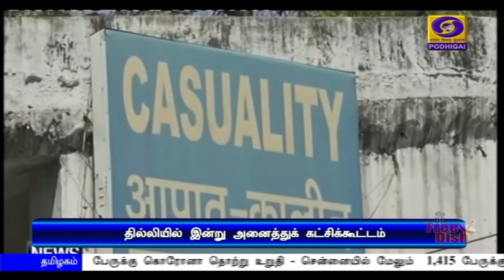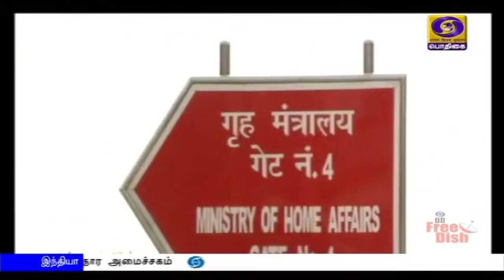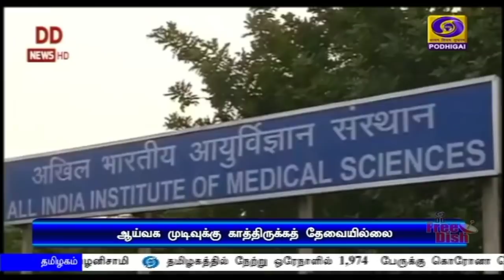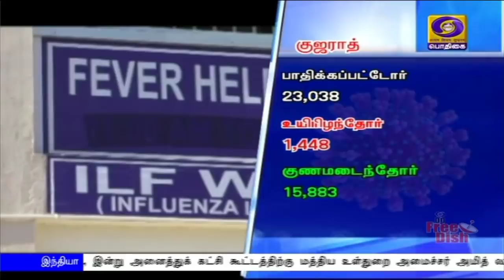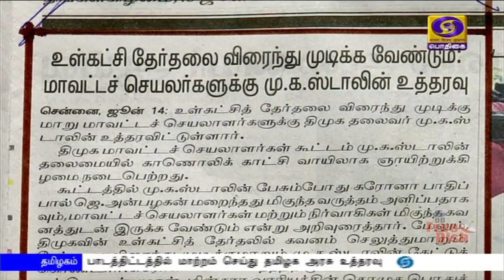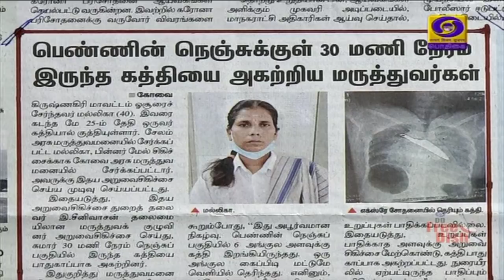பொதிகை காலை 8.00 மணி செய்திகள் [15.06.2020]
1) கொரோனா தொற்று பாதிப்பு அதிகரித்து வரும் சூழலில், அனைத்து மாநில,  யூனியன் பிரதேசங்களின் முதலமைச்சர்களுடன் நாளையும், நாளை மறுநாளும் ஆலோசனை நடத்த உள்ளார் பிரதமர் நரேந்திர மோதி.

2) தில்லியில் கொரோனா பரவல் தாக்கத்தை கட்டுப்படுத்துவது தொடர்பாக, இன்று அனைத்துக் கட்சி கூட்டத்திற்கு மத்திய உள்துறை அமைச்சர் அமித் ஷா அழைப்பு.

3) நாட்டின் கெளரவத்திற்கு இடையூறு ஏற்படுவதை ஏற்றுக் கொள்ள முடியாது; தேசத்தின் பெருமையை ஒருபோதும் விட்டுக் கொடுக்க மாட்டோம்  - சீனாவுடனான எல்லை பிரச்சனை குறித்து அமைச்சர் ராஜ்நாத் சிங்.

4)  இந்தியாவில் கொரோனா தொற்றால் குணமடைவோர் வீதம் ஐம்பது சதவீதமாக உயர்வு - மத்திய சுகாதார அமைச்சகம்.

5) சென்னை உள்ளிட்ட நான்கு மாவட்டங்களில் தீவிரமாக தொடரும் தொற்று  - மருத்துவ நிபுணர்களுடன் இன்று ஆலோசனை நடத்துகிறார் முதலமைச்சர் எடப்பாடி பழனிசாமி